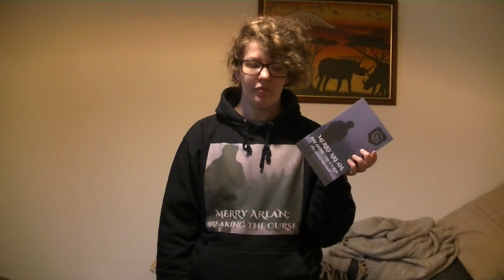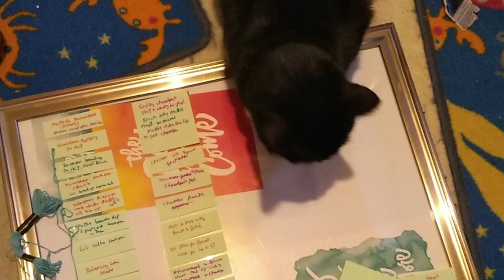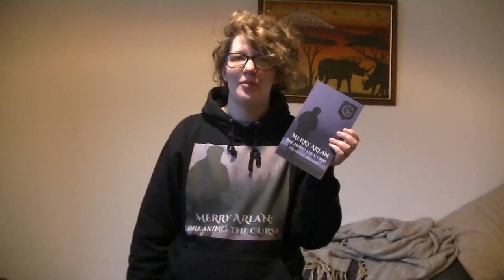You'll Never Believe This! The contract between a reader and the author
Voluntary suspension of disbelief (aka buying into the concept) is like a contract between the writer and the reader. The reader agrees to suspend their disbelief and in return the author tries to make that suspension both easy and worth the reader's time.

1. What is Voluntary Suspension of Disbelief
2. Viewing it as a contract between the author and the reader
3. Ways that contract can break down